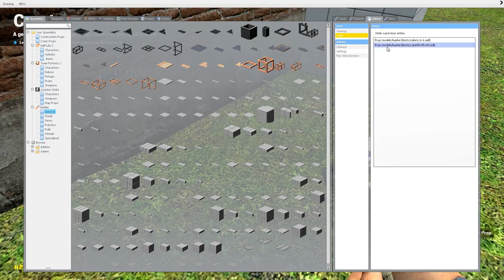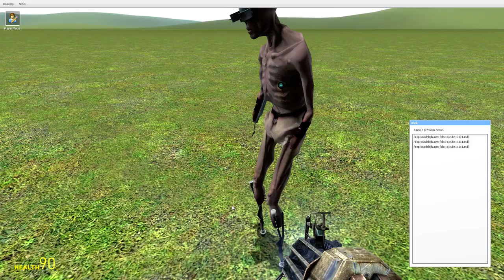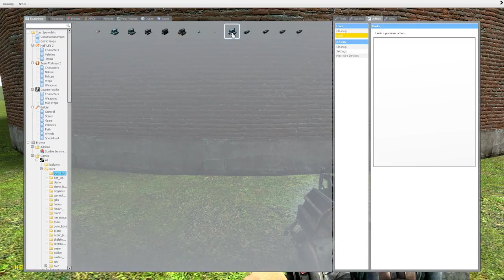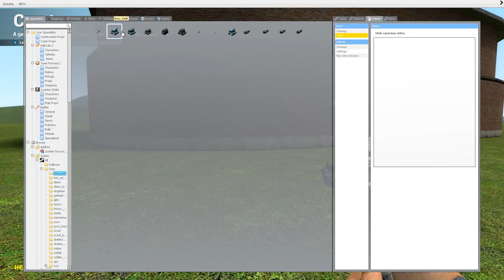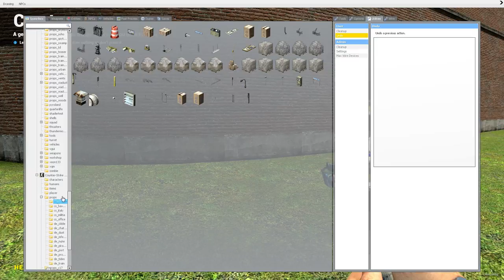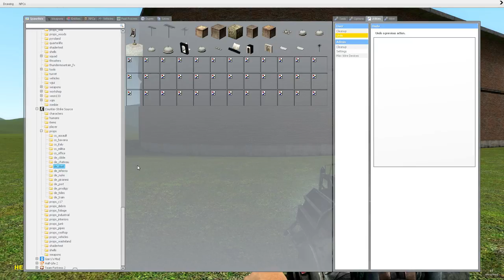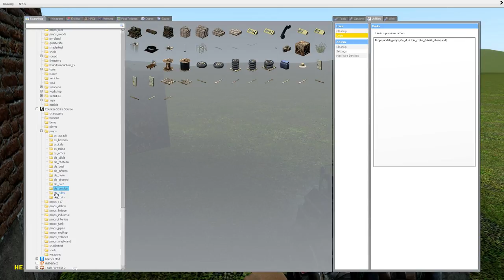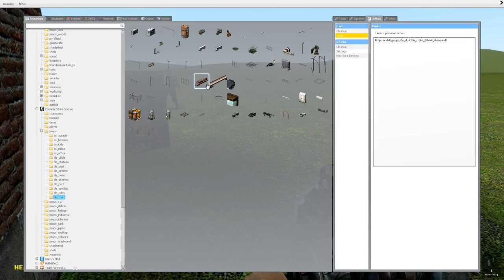Garry's Mod 02 19 2015 16 20 28 41 1